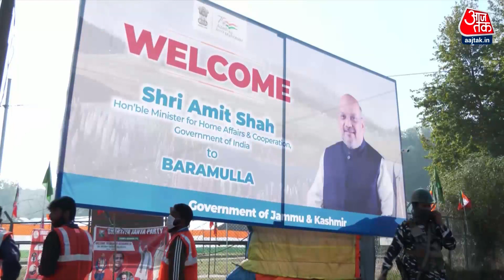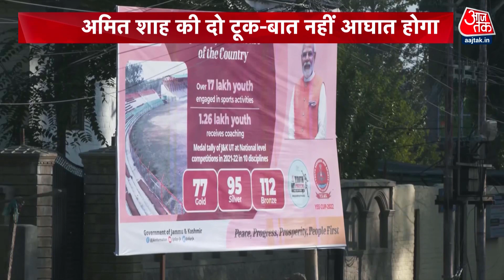बोले अमित शाह- कश्मीर को मोदी मॉडल चाहिए | Amit Shah | Jammu-Kashmir News | PM Modi | Aaj Tak News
केंद्रीय गृह मंत्री अमित शाह ने जम्मू-कश्मीर के बारामूला मेें बडी रैैली की..और परिवारवाद पर प्रहार किया..अमित शाह नेे केंद्र सरकार के कदम गिनाए और बताया कि कैसे टेेरर तंत्र का खात्मा हो रहा है.

Union Home Minister Amit Shah held a big rally in Jammu and Kashmir's Baramulla.. and attacked familyism.

VIDEO COURTESY: DD